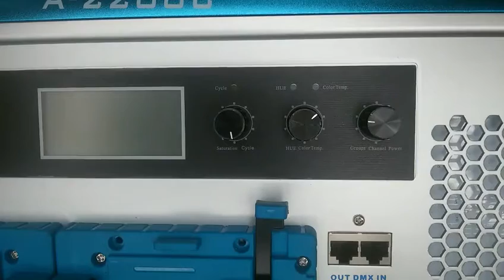【Factory direct】Yidoblo led film rgbw lighting A2200C dmx/remote/bluetooth app control-Meidike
【Factory direct】【Wholesale】
Yidoblo Led film rgbw light
2800K-10000K RGB+W color changing
0%-99% brightness
95CRI
DMX/ Remote/ Mobile app control
V-battery powered
Blue/Black color option

Similar to  S60 case
RGB+W color change 2800K-10000K
Manual, DMX512, Remote and Mobile app control
Soft light A series is a compact, ultra -bright and high-quality LED Soft light with a design focused on form, color, beam field and output.
Moreover, they are fully tuneable; correlated color temperature is adjustable by multi way of controlling between 2800K and 10000K, with excellent color rendition over the entire range.
Light emitted from A series is the best parter on interview, broadcast and digital cinema cameras, photo shooting.

Welcome wholesale and resale
Multi cooperation ways: Distributions. OEM, wholesales ect.
10pcs MOQ
2 year warranty
Accept OEM serive

Meidike Photo&Video Co., Ltd